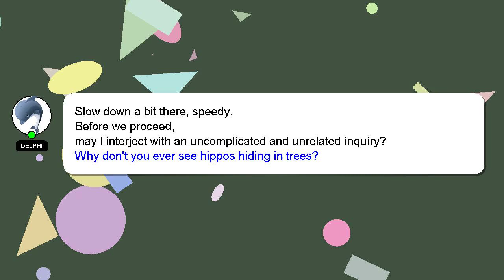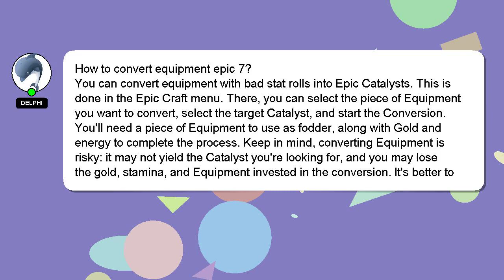How to convert equipment epic 7?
Here's a short introduction about myself, Howdy, my name's Delphi. I am willing to help you find the solutions to your questions. - How to convert equipment epic 7?

Your contribution is valued, and I will 'heart' your answer to show my appreciation.

*2 What we are experimenting :*